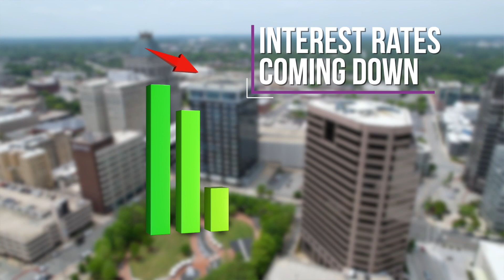Greensboro Real Estate Market Update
Melissa Greer discusses the latest real estate market update in the Greensboro area as of Spring 2024.